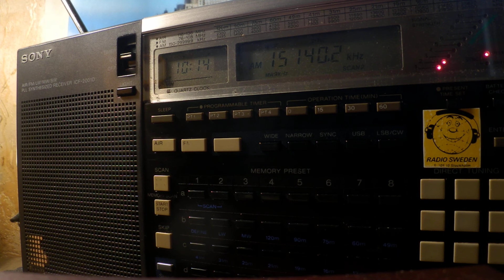26 11 2019 Radio Sultanate of Oman in Arabic to WeEu 1012 on wrong 15140 Thumrayt, instead of 15145